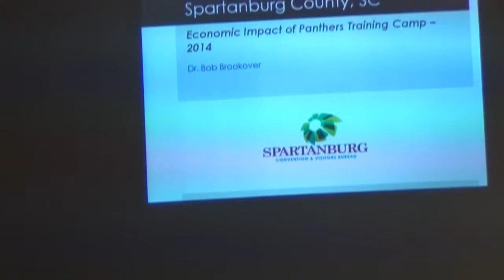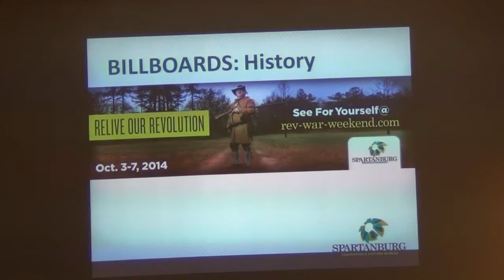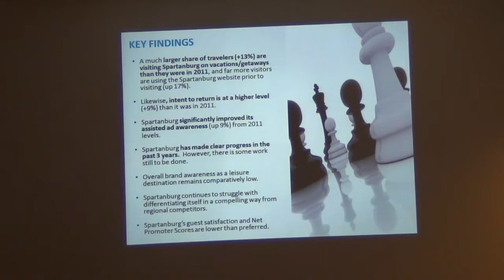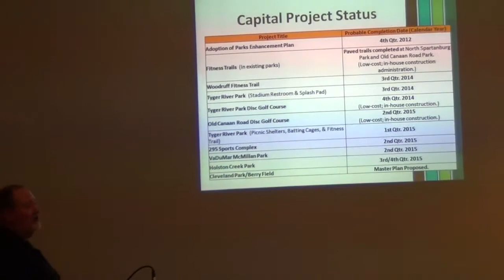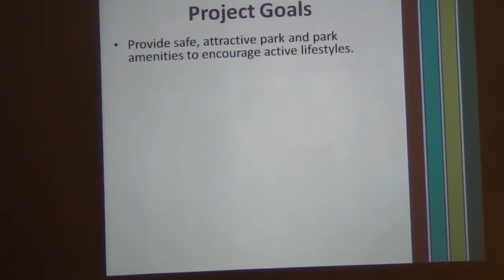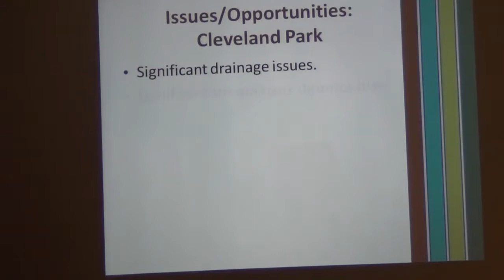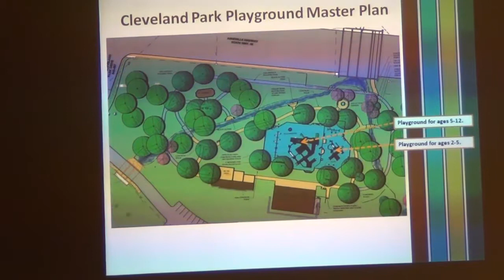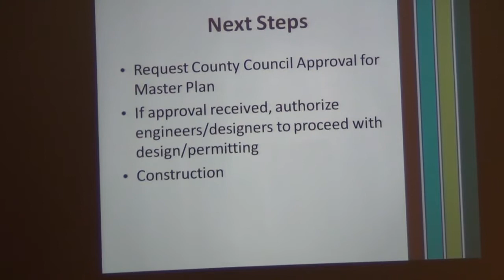Spartanburg County Council September General Session 9-15-14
Cleveland Park Update, Term Limit Repeal for Boards and Commissions, History Lesson. and The Pledge of Allegiance. Bring on the Apple Pie!